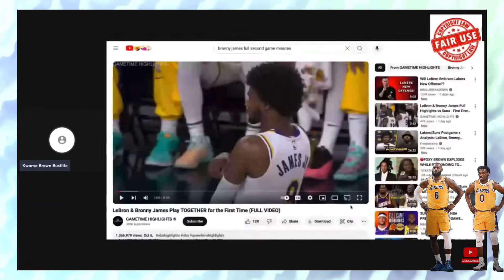Kwame Brown’s Professional Breakdown Of Bronny James’ Game!